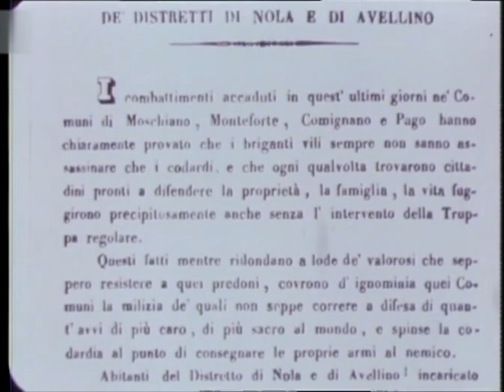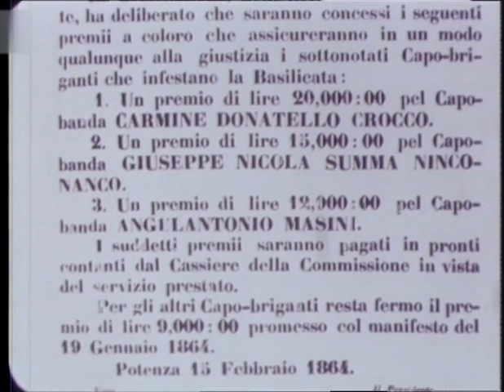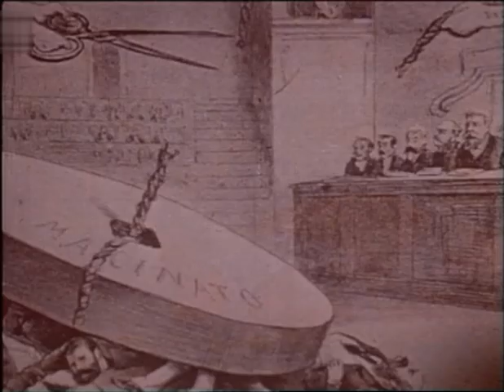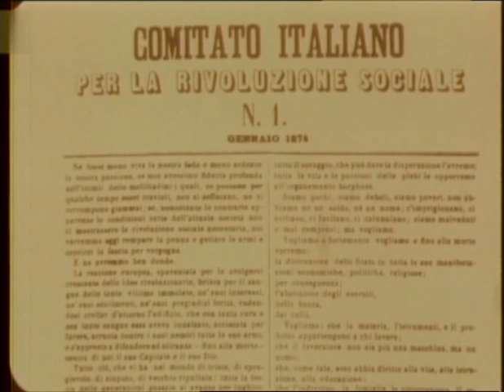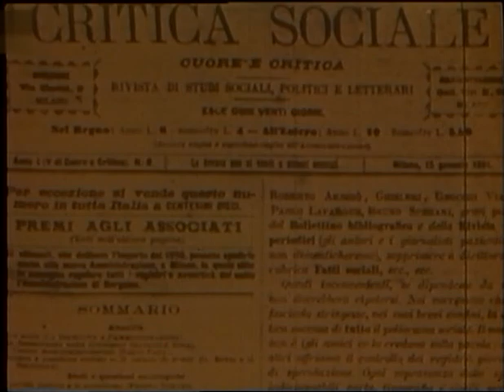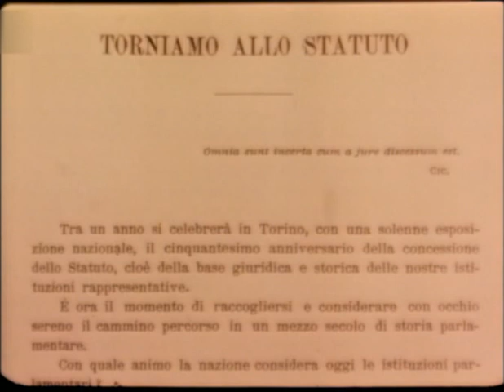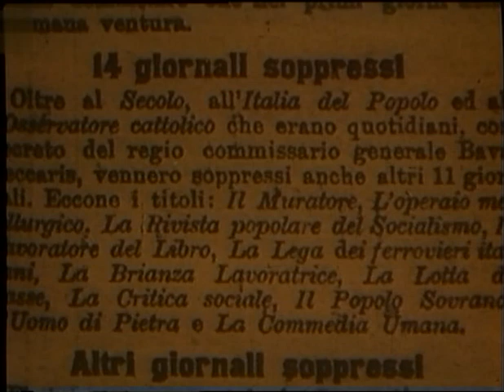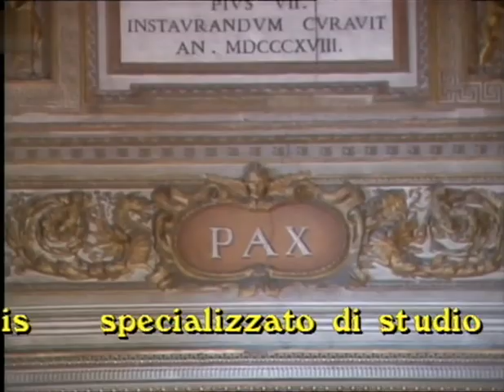37 - La straordinaria storia dell'Italia - Facciamo gli Italiani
La straordinaria storia dell'Italia
L'età moderna (1991)
37. Facciamo gli Italiani